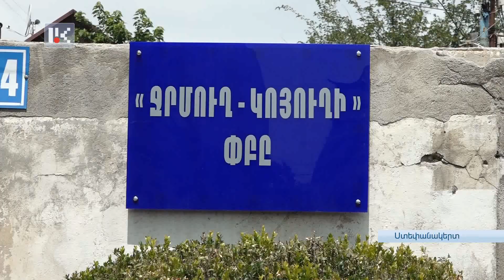ՍՏԵՓԱՆԱԿԵՐՏԻ ՋՐԱՄԱՏԱԿԱՐԱՐՈՒՄԸ ՎՏԱՆԳՎԱԾ Է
Հովհարային անջատումների պատճառով Արցախում խմելու ջրի խնդիր է հասունանում: Այս մասին ահազանգում է Ջրմուղ- կոյուղի ընկերությունը: Մինչեւ հիմա ունեցած պաշարներով կարողացել են Ստեփանակերտի բնակիչներին շուրջօրյա ջուր մատակարարել: Սակայն շրջափակումը շարունակվելու դեպքում, լուրջ խնդիրներ կլինեն: